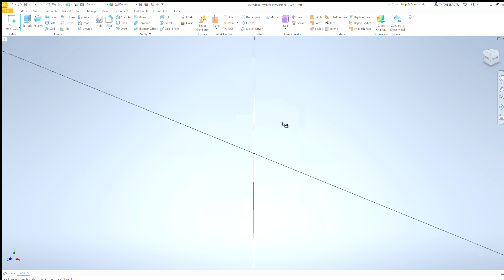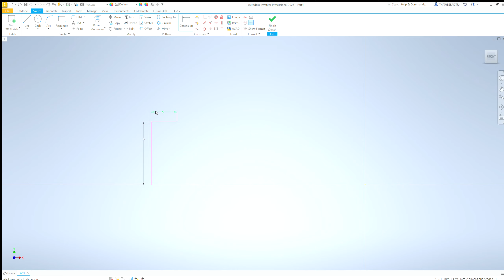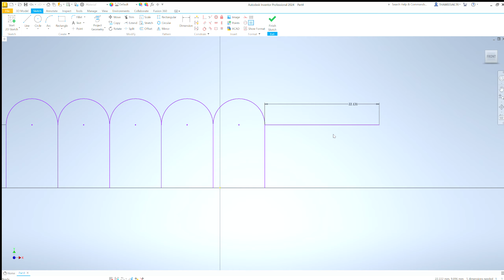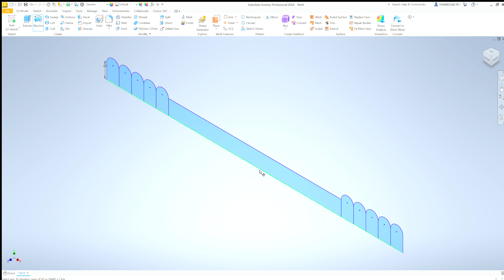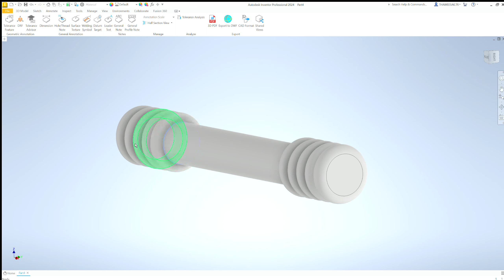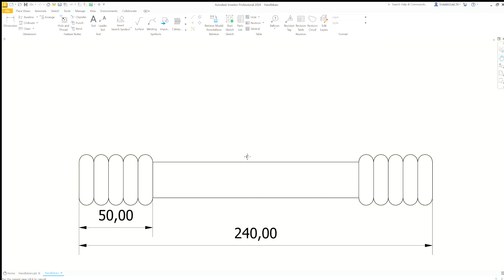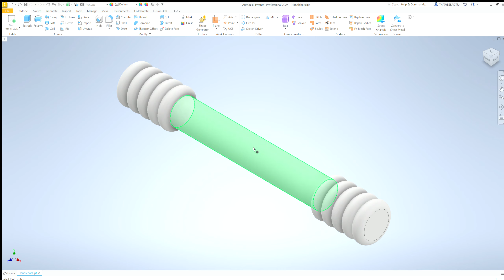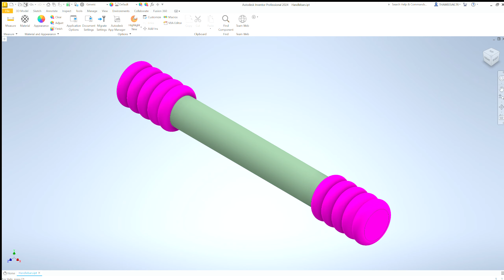2D Mirror and Revolve